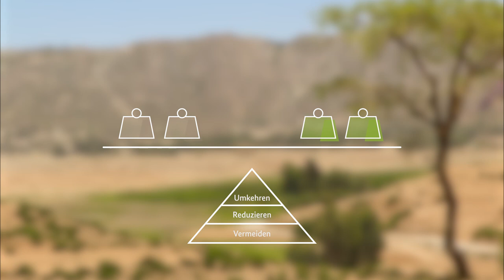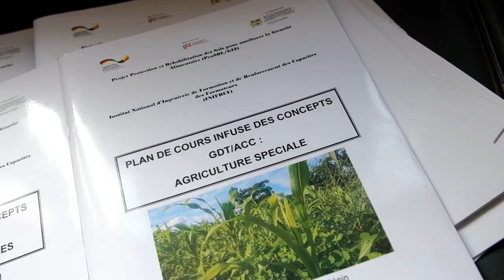Landdegradationsneutralität - Worum es geht, wie es geht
Die weltweite Verschlechterung der Böden wird in der Öffentlichkeit bisher kaum wahrgenommen, stellt jedoch global eine ernste Herausforderung dar. "Die Bedeutung von Boden für unsere Existenz – dafür, dass wir essen und trinken können – ist tatsächlich herausragend. Und gerade angesichts einer wachsenden Weltbevölkerung wird immer mehr und mehr bedeutend, dass wir den Boden – diese knappe Ressource, die sich nicht vermehren lässt – tatsächlich bewahren und versuchen, sie noch zu verbessern.“ (PStS. Dr. Maria Flachsbarth im Video)
Landdegradationsneutralität – abgekürzt LDN – beschreibt eine Welt, in der unterm Strich kein Land an Fruchtbarkeit verliert. Das Video illustriert die Idee dahinter und zeigt Beispiele auf, wie dieses Ziel erreicht werden kann.

Das Video entstand im Auftrag des Bundesministeriums für wirtschaftliche Zusammenarbeit und Entwicklung (BMZ) in Zusammenarbeit mit – Konvention der Vereinten Nationen zur Bekämpfung der Wüstenbildung (UNCCD) - Deutsche Gesellschaft für Internationale Zusammenarbeit (GIZ) GmbH
- Economics of Land Degradation Initiative (ELD).